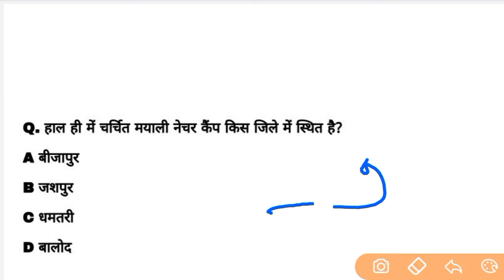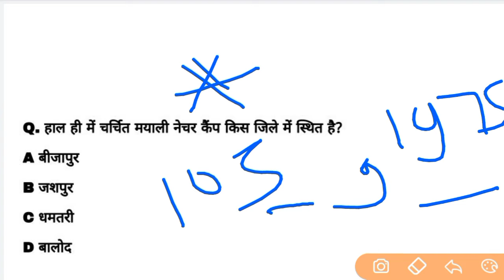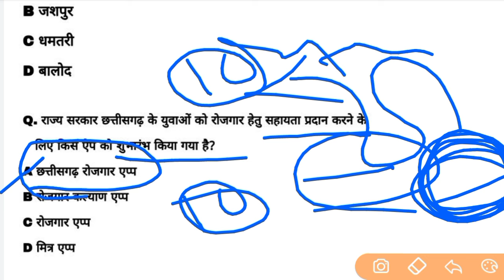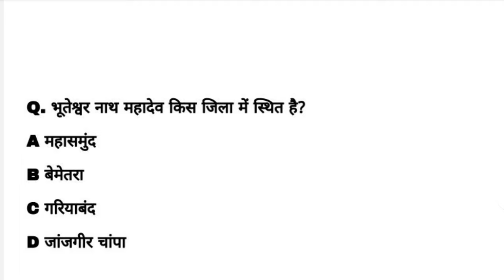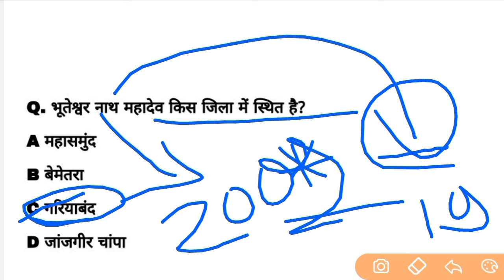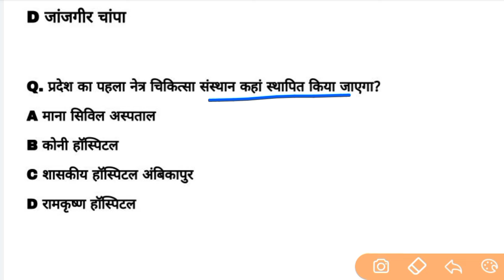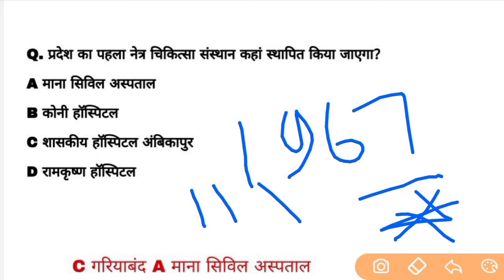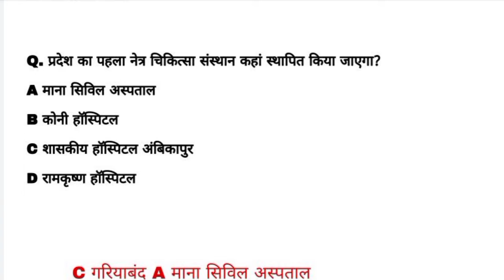Chhattisgarh current affairs | 19 अगस्त 2024 cg current affairs | @Indiagarh cgpsc vyapam